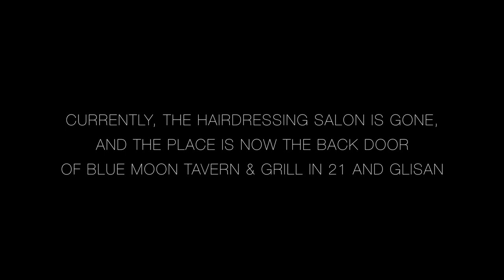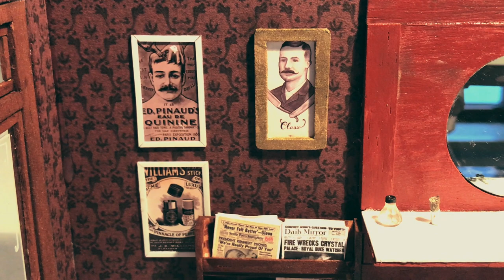Realistic diorama - Barber shop in 1:18 scale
1/18 scale realistic diorama.
In 1936, George Holman and his associate ran a barber shop in Portland: "George's Barber Shop". Currently, the hairdressing salon is gone and the place is now the back door of Blue Moon Tavern & Grill at 21st and Glisan. This old-fashioned barber shop inspired me to create a 1/18 scale model. I did it for my brother who collects barber accessories.

execution time: approx 3 weeks
scale: 1/18